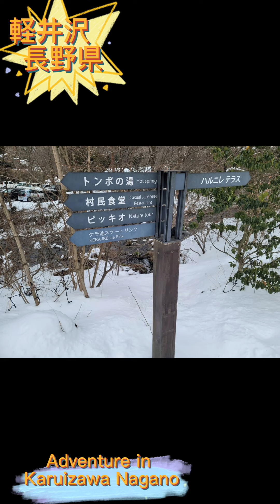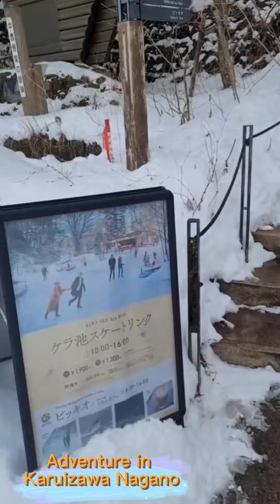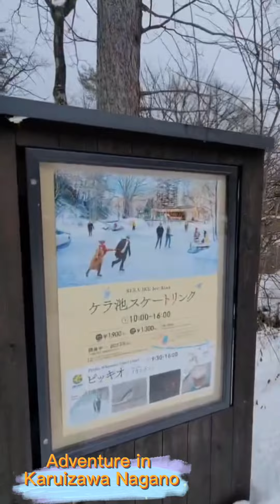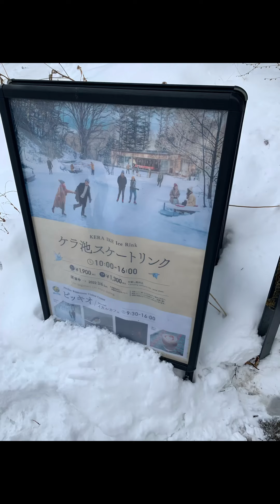Super Adventure skate⛷ in Nagano ken Japan/first time in my life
Adventure in ski